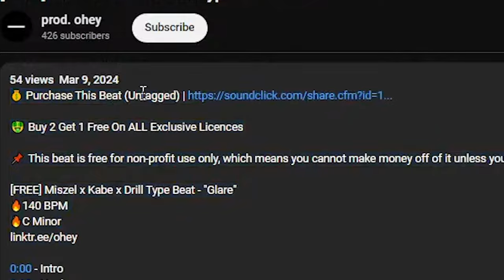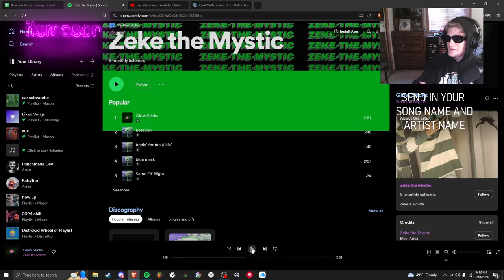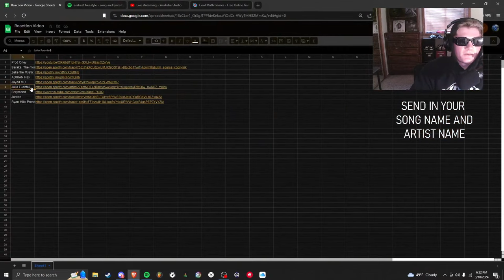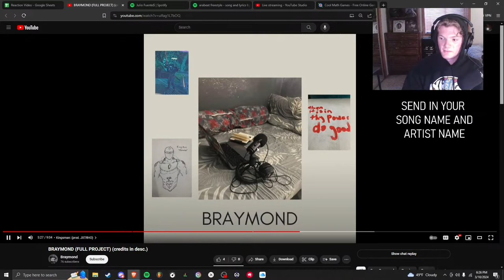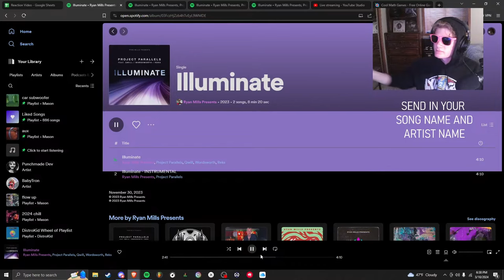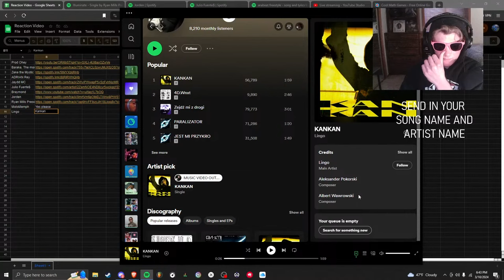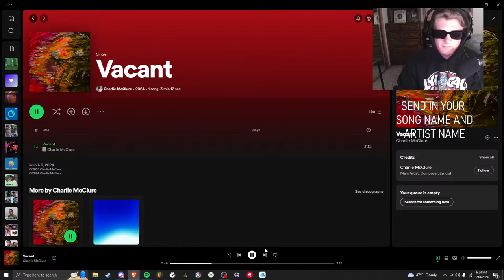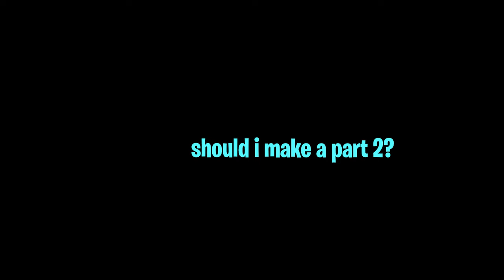Reacting to my Chat’s music was…..Interesting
Submit your songs in my discord!

Thanks to these artists for submitting!

Prod Ohey
Baraka, The mortician
 Zeke the Mystic
ADRIAN Rey
Jaydd MC
Julio Fuente$
Braymond
Jorden
Ryan Mills Presents
MotoMemph
Lingo KeyTourNo
Charlie McClure
Cort Melor
FikaN
Zaire
TFL DX3
Gusteau
BeatsByBrent

🎧 We've got everything from high-energy beats to soulful tunes, and we're diving deep into each track to share our thoughts and feelings. 🎉

Chapters:
0:00 Intro
0:12 First Song
0:42 Second Song
1:20 Third Song
1:55 Fourth Song
2:21 Fifth Song
3:00 Sixth Song
3:45 Seventh Song
4:47 Eighth Song
5:24 Ninth Song
6:13 MotoMemph Song
7:08 11th Song
7:36 12th Song
7:48 13th Song
8:14 14th Song
8:26 15th Song
8:55 16th Song
9:01 Record Collection
9:16 Bonus Song
9:30 Final Song